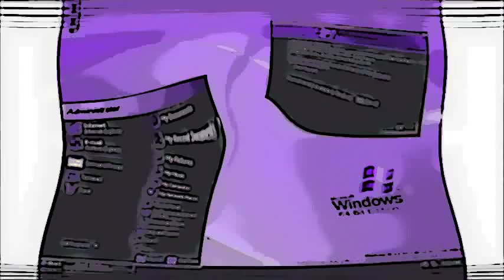Windows Never Released Has A Opposite Day